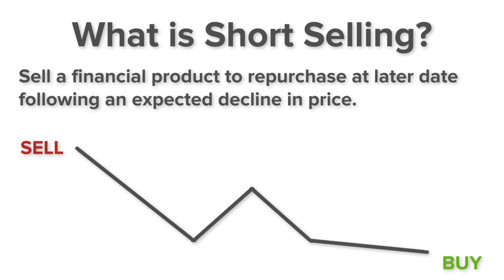Going Short without Restrictions with NinjaTrader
Although short selling, or “shorting” is possible in the stock market, futures markets have certain advantages over stocks when it comes to playing the short side.

for unlimited free use.